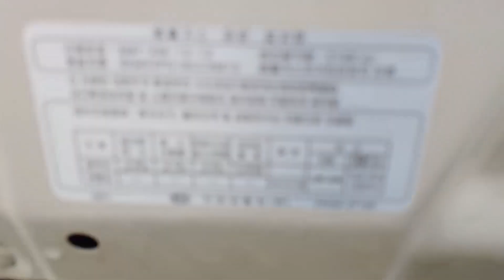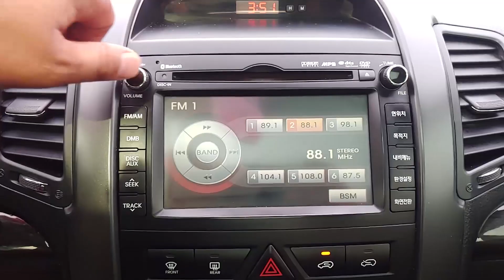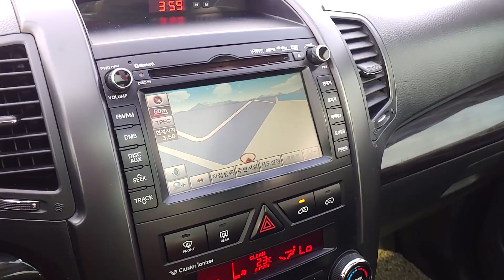2010 KIA Sorento used car inspection for export (AA005049),carwar, 카와라 쏘렌토 수출